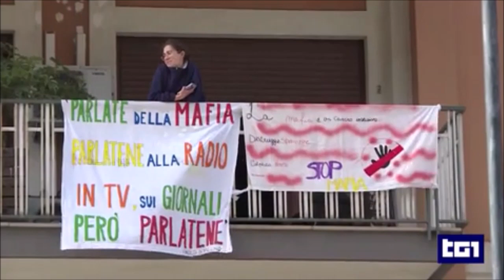Palermo, commemorazioni per il 31esimo anniversario della strage di Capaci Dich. Metsola, Piantedosi